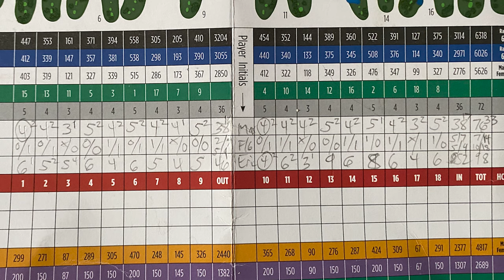Airport (Front Nine 38)